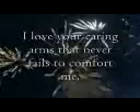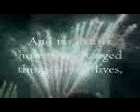forever our 2nd month.3gp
mahal na mahal kita bes ko